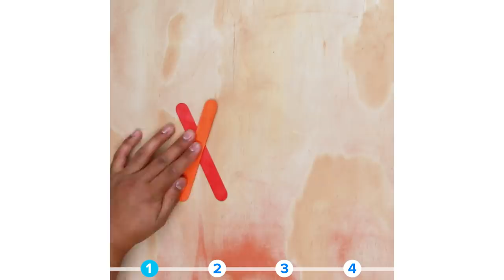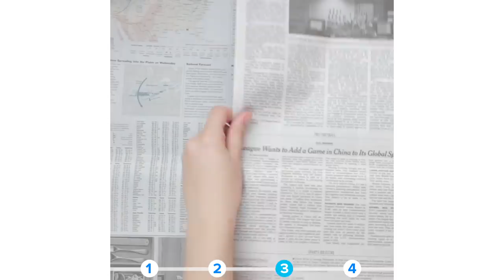Popsicle Stick Crafts You Can Do Right Now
Large Wooden Craft Sticks (100 Pieces):

Colorful Wooden Craft Sticks (100 Pieces):

MUSIC
Absorbed Electronics B_Edit
Licensed via Warner Chappell Production Music Inc.